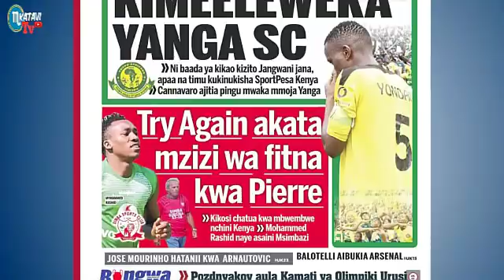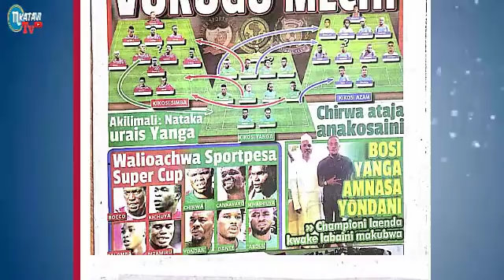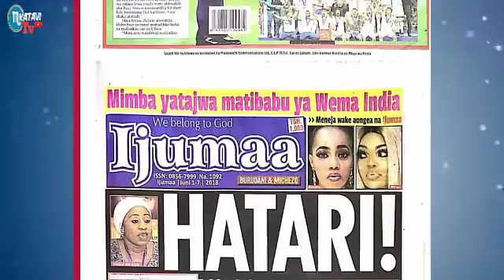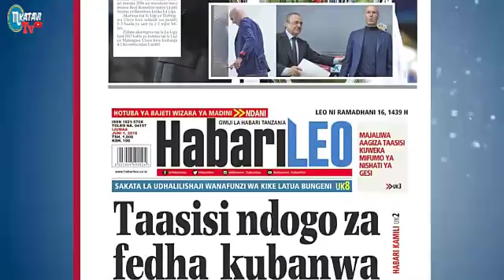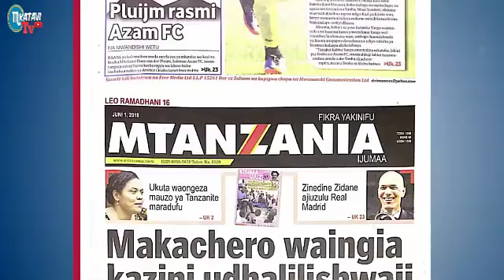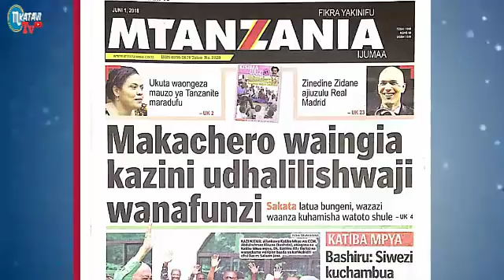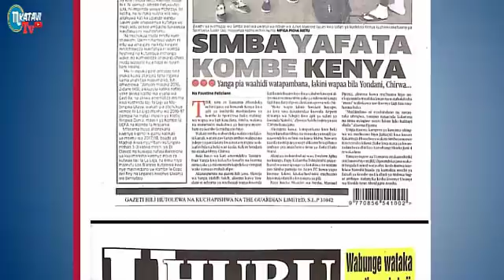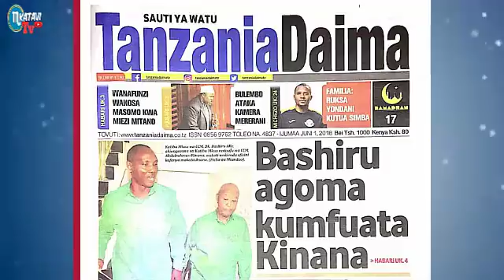MAGAZETI YA LEO IJUMAA TAR 1,6,2018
KILA SIKU TUNAKUSOGEZEA MAGAZETI AMBAYO YANAJIRI HAPA NCHINI KWETU TANZANIA HASUBUHI NA MAPEMA KARIBUNI SANA